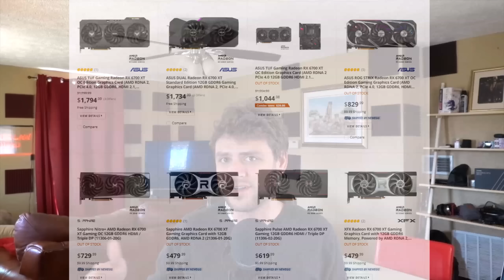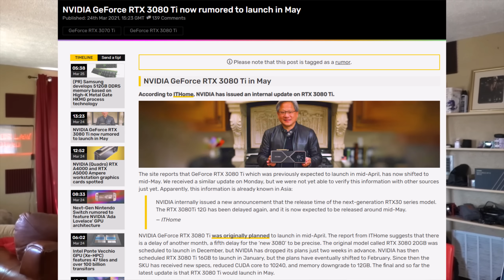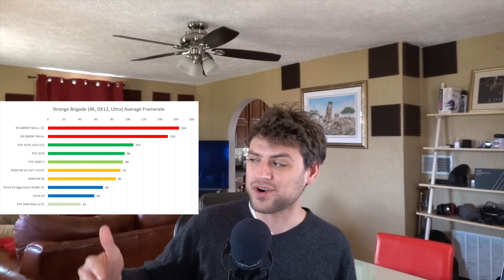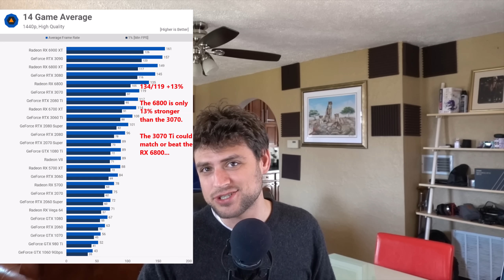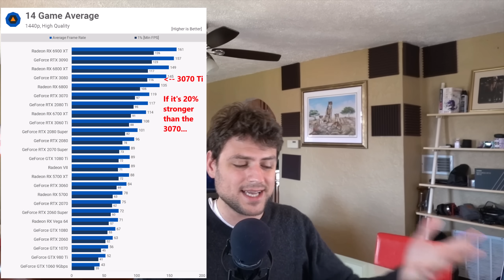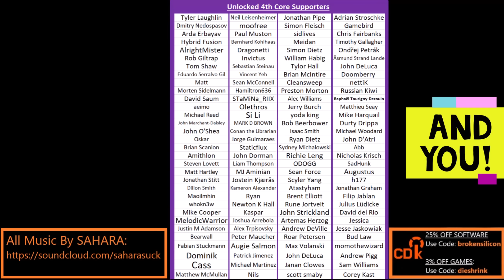Can Nvidia Justify 8GB on the RTX 3070 Ti?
The RTX 3070 Ti rumors are starting to feel much more concrete than previously…so what will Nvidia charge for this new 8GB RX 6800 competitor?  Can Nvidia justify selling an 8GB for the same price as AMD’s 16GB card?

0:00 RTX 3070 Ti & 3080 Ti rumors keep popping up…
0:57 Why it makes sense to paper launch a 3070 Ti despite supply issues
3:00 If the RTX 3070 Ti has just 8GB…how will Nvidia position & price it?
4:00 If the 3070 Ti has 8GB….what price will Nvidia give it?
6:23 There is real evidence the 3070 Ti is real, and really overpriced…